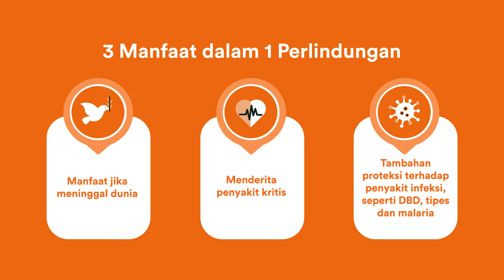A Day In My Life With FWD Asuransi Jiwa Penyakit Kritis Plus Dengan Pengembalian Premi Hingga 110%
Mau yang semua ada? Jawabannya ada di FWD Asuransi Jiwa dan Penyakit Kritis Plus!
Kamu bisa dapatkan 3 manfaat sekaligus dalam 1 perlindungan. Belinya juga mudah loh, bisa via online di fwd.co.id
Apalagi kamu cukup bayar premi 5 tahun untuk perlindungan 8 tahun dan ada pengembalian Premi hingga 110%.